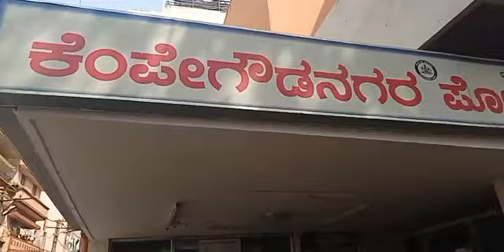ಬೆಂಗಳೂರಿನ ಕೆಂಪೇಗೌಡ ನಗರ ಪೊಲೀಸ್ ಠಾಣೆಯು ರಿಯಲ್ ಎಸ್ಟೇಟ್ ಮಾಫಿಯಾದ ಅಡ್ಡೆ.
ತಿಂಗಳ ಹಿಂದೆ ಇಲ್ಲಿಯ ಇನ್ಸ್‌ಪೆಕ್ಟರ್ ಚೇತನ್ ಕುಮಾರ್, ಪರಿಶಿಷ್ಟ ಪಂಗಡಕ್ಕೆ ಸೇರಿದ ರಮೇಶ್ ಅವರನ್ನು ಎರಡು ದಿನಗಳ ಕಾಲ ಈ ಪೊಲೀಸ್ ಠಾಣೆಯಲ್ಲಿ ಅಕ್ರಮವಾಗಿ ಕೂಡಿ ಹಾಕಿಕೊಂಡು, ಅದೇ ಠಾಣೆಯ ಮೊದಲ ಮಹಡಿಯಲ್ಲಿ ವಕೀಲರನ್ನು ಕೂರಿಸಿಕೊಂಡು ಹೆದರಿಸಿ ಬೆದರಿಸಿ ವ್ಯವಹಾರ ಕುದುರಿಸಿ, ಆ ವ್ಯಕ್ತಿಯ ಪತ್ನಿಯನ್ನು ಮತ್ತು ವಯೋವೃದ್ದ ತಂದೆತಾಯಿಯನ್ನು ಹೆದರಿಸಿ, ಅವರು ಎರಡು ದಶಕದಿಂದ ಇದ್ದ ಮನೆಯಿಂದ ಓಡಿಸಿ, ಅವರ ಮನೆಯ ಸಾಮಾನು ಸರಂಜಾಮುಗಳನ್ನು ಸಾಗಿಸಲು ಸ್ವತಃ ತಾನೇ ಲಾರಿ ವ್ಯವಸ್ಥೆ ಮಾಡಿರುತ್ತಾರೆ. ಇಂತಹ ನೀಚ ಮತ್ತು ಭ್ರಷ್ಟ ಅಧಿಕಾರಿಗಳು ಜೈಲಿಗೇ ಹೋಗಬೇಕು.
ಮತ್ತು ಈ ಠಾಣೆಯಲ್ಲಿ ಇಂತಹುದು ಇದೊಂದೇ ಪ್ರಕರಣ ಅಲ್ಲ.
ಸಂತ್ರಸ್ತ ವ್ಯಕ್ತಿಯ ಕುಟುಂಬಕ್ಕೆ ನ್ಯಾಯ ಒದಗಿಸಲು, ಇಲ್ಲಿಯ ಭ್ರಷ್ಟ ಮತ್ತು ಗೂಂಡಾ ಪೊಲೀಸ್ ಇನ್ಸ್‌ಪೆಕ್ಟರ್ ಚೇತನ್ ಕುಮಾರ್ ಅನ್ನು ಅಮಾನತು ಮಾಡಬೇಕು ಮತ್ತು ಕಾನೂನು ಕ್ರಮ ಜರುಗಿಸಬೇಕೆಂದು ಆಗ್ರಹಿಸಿ "ಕರ್ನಾಟಕ ರಾಷ್ಟ್ರ ಸಮಿತಿ" ಪಕ್ಷ ಒತ್ತಾಯಿಸುತ್ತದೆ.
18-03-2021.